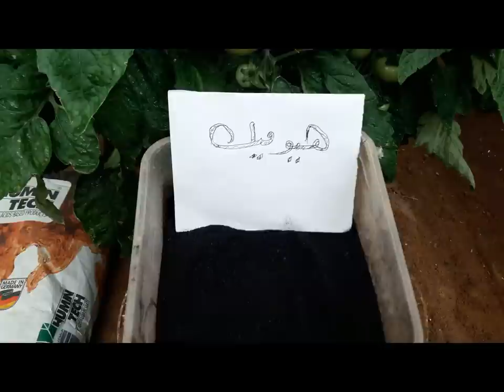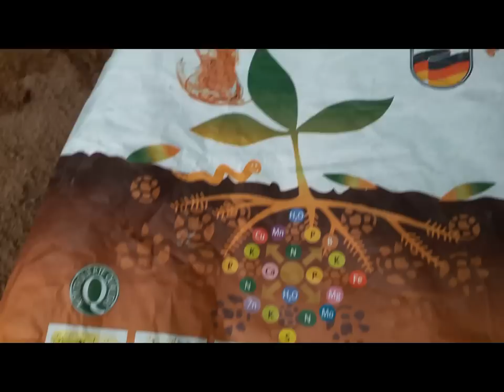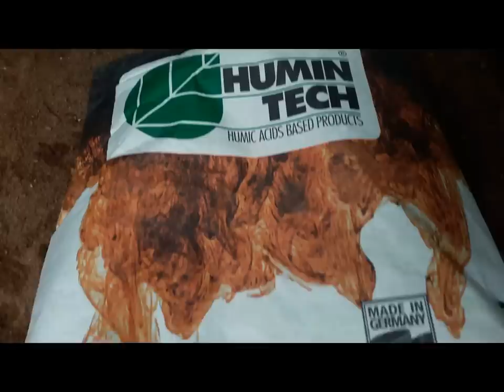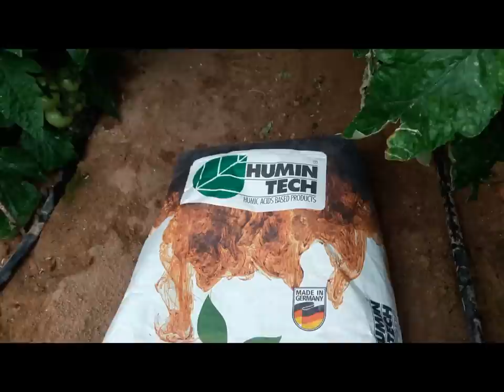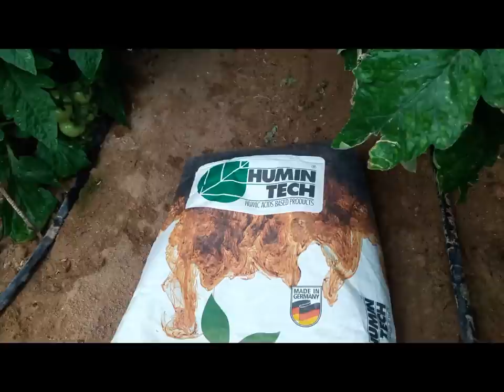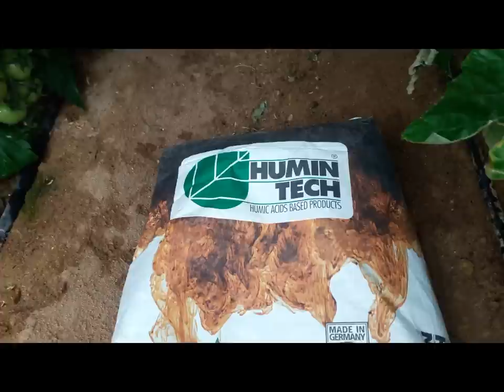الهيوميك أسيد .. فوائده .. كيفية أستخدامه وتأثيره على خصائص التربة والنبات.. ومعدلات الأستخدام ...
الهيوميك أسيد وكيفية الاستخدام وتأثيره على خصائص  التربة والنبات